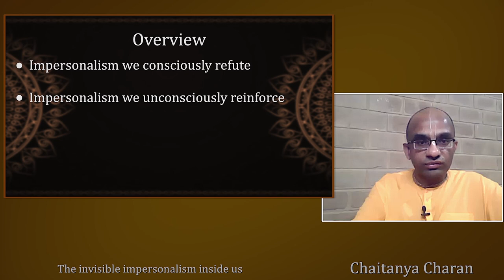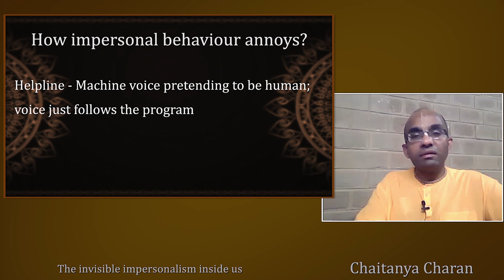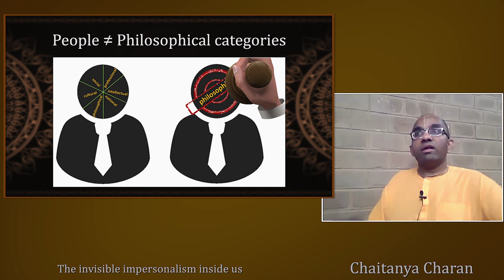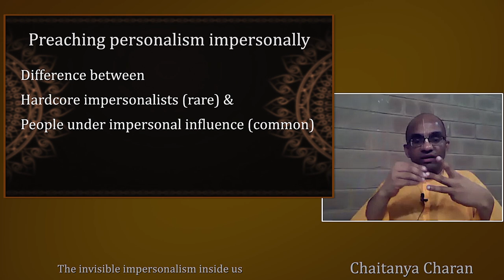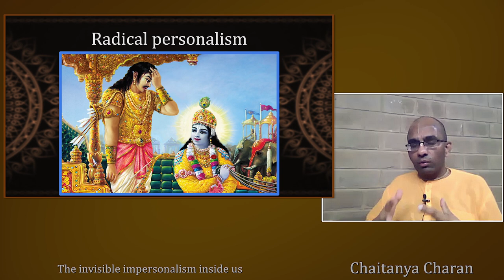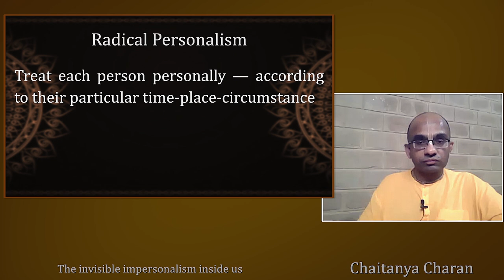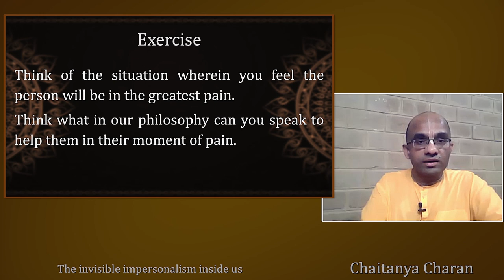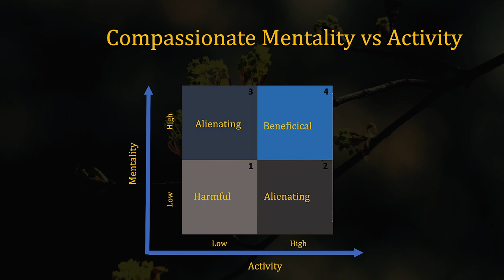The invisible impersonalism inside us